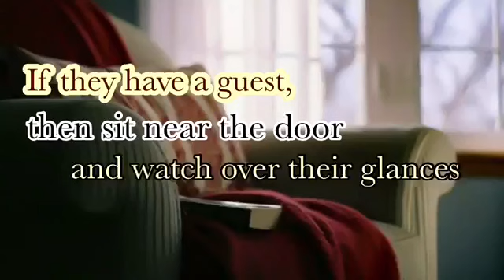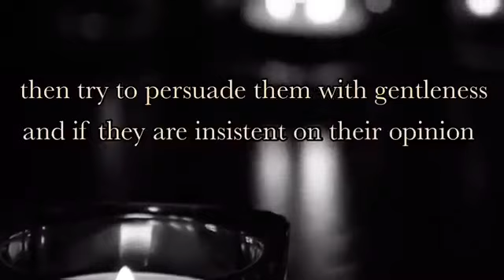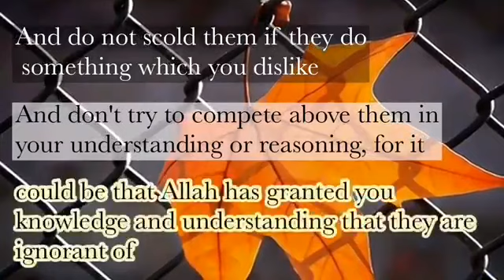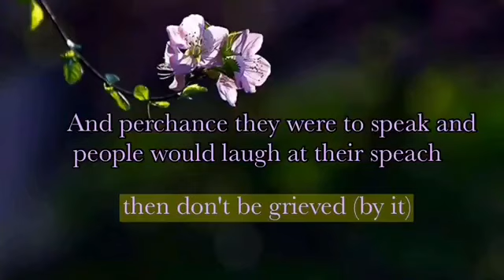Advice for children by Shaykh Raslan